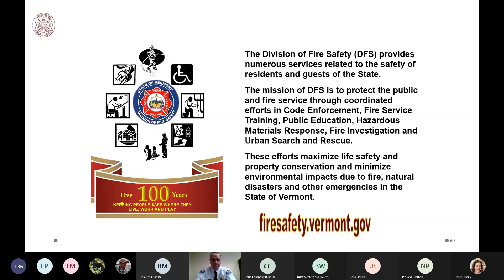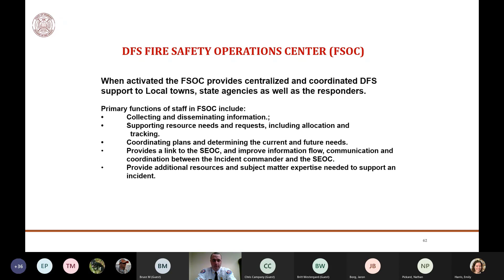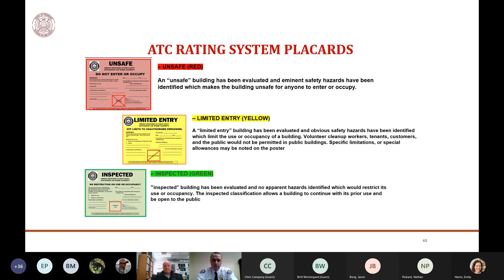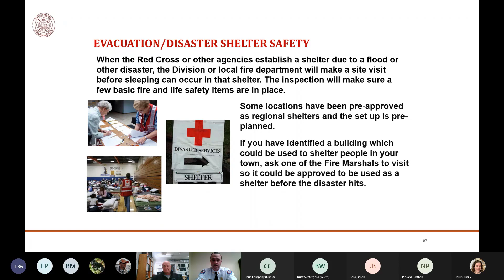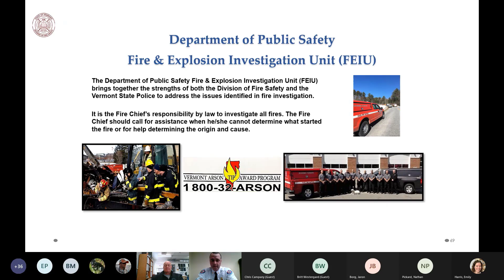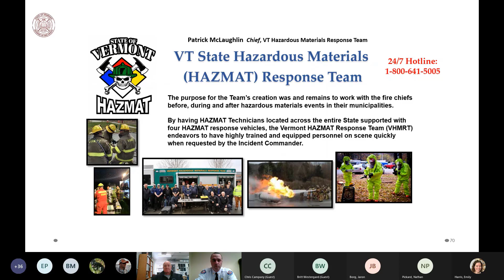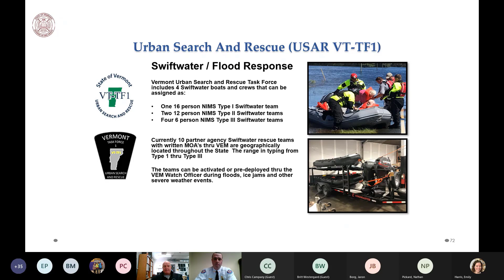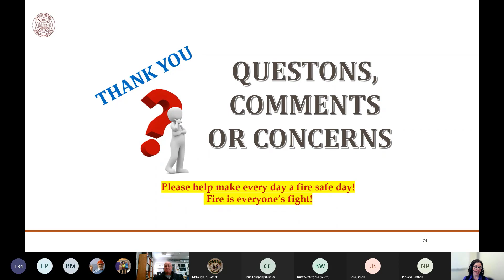2023 spring flood seminar: hazmat and swiftwater flood response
Pat McLaughlin and Mike Cannon